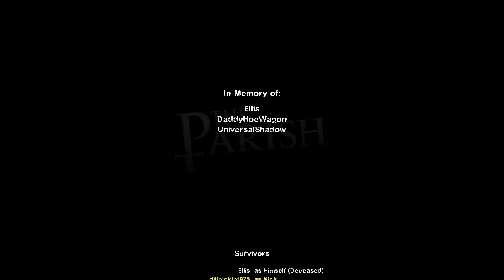Left 4 dead 2 part 6 The Parish with friends 2021